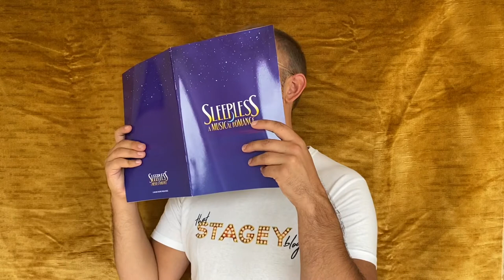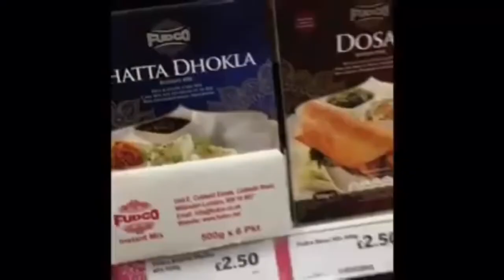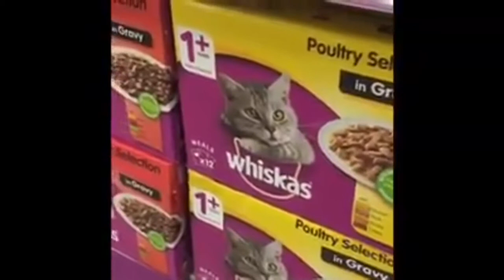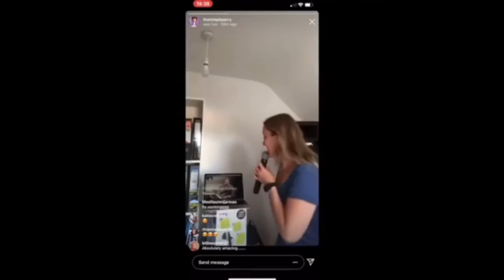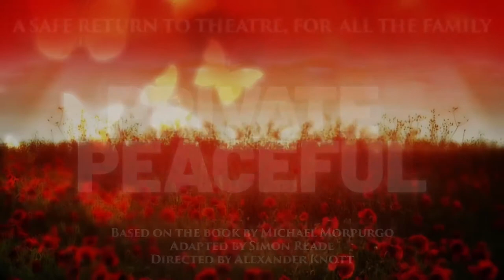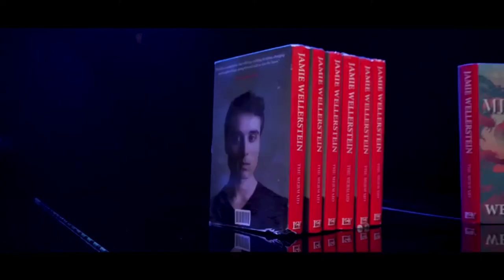Vlog 2.6 ft. Simon Bailey James Winter Karl James Wilson Dayle Hodge Emma Salvo Kayleigh McKnight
Adam Haigh
Soho Cinders
Sainsbury’s
Italia Conti
Ed Watson
Royal Ballet
Guardian
Regents Park Open Air Theatre
Jesus Christ Superstar
Steph Parry
Ross Harmon
Ben Papworth
Crazy Coq
Sunday’s at the musicals
Stuart Saint
Keith Ramsay
Joshua St. Clair
City of Angels
Frozen
Vanessa Williams
Nadim Naaman
Southwark Playhouse
Barn Theatre
Jon-Scott Clark
This Morning
Jersey Boys
Simon Bailey
James Winter
Karl James Wilson
Dayle Hodge
Phil Joel
Racky Plews
Ray Rackham
Ross Barnes
Lily De-la-Haye
Madalena Alberto
John Addison
Nottingham Playhouse
Jodie Prenger
Rosalie Craig
Mark Gatiss
Jade Anouka
Hadley Fraser
Before After
Stuart Matthew Price
Timothy Knapman
Sheridan Smith
ITV
The Revellers Society
Ian McFarlane
James Baker
Duality Music
Emma Salvo
Jordan Lee Davies
Sam Pope
Luke Friend
Robert Bardsley
Andrew Bateup
Laura Pick
Kayleigh McKnight
The Union Theatre
Roles We’ll Never Play
Above The Stag
Tim McArthur
Freedom Bar Soho
Kinky Kabaret
Carl Mullaney
Dig Me
Justin Thomas
Brett Sinclair
Archer Street Soho
Kevin Fagan
Charlotte Wood
Michael Twaits
Phoenix Arts Club
Clare Cordell
Duanela Monte
Claudia Kariuki
Carl Man
Rosalind James
Rich Watkins
Happily Ever Poofter
Sleepless
Troubadour Wembley Park Theatre
Kimberly Walsh
Jay McGuiness
First Date
Samantha Barks
Simon Lipkin
Oscar Conlon-Morrey
Nicholas McLean
Danielle Steers
Austin Winsberg
MT Fest UK
Liam Doyle
‪Lambert Jackson Productions
The Other Palace
Crazy Coqs
Jaymi Hensley
Velma Celli
Karla Bear
Portia De Fosse
The Last Five Years
Southwark Playhouse
Katy Lipson for Aria Entertainment
Oli Higginson
Molly Lynch
Lydia White
Josh Barnett
Only Fools and Horses
& Juliet
Be More Chill
The Other Palace
Scott Folan
Blake Patrick Anderson
Miracle Change
James Hameed
Alice in Wonderland - Down the Rabbit Hole!
Aeronaut Outdoor Theatre.
Ashley Luke Lloyd
Kerry Boyne
Billie Hardy
Brooke Havana Bailey
Emily Shuck
Jessica Bastick-Vines
Lambert Jackson Productions
David Hunter
Rachel Tucker
Rachel John
Cedric Neal
Shem Omari James
Drew Dillon
34
Short And Yarn
Fra Fee
Paul Wilkins
Hope Mill Theatre
Luke J. Shepard
Six
Danielle Steers
Sophie Isaacs